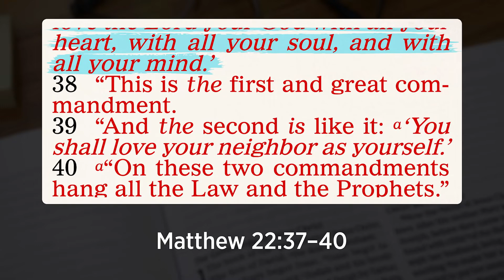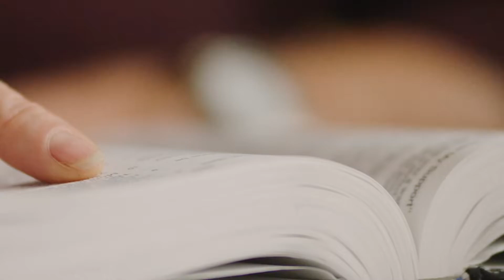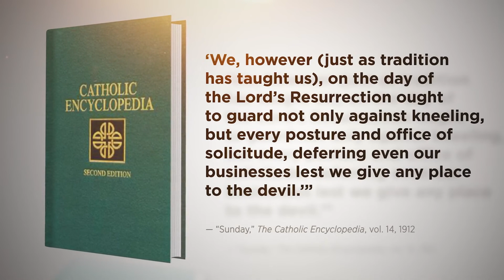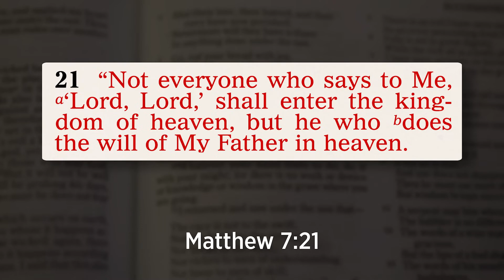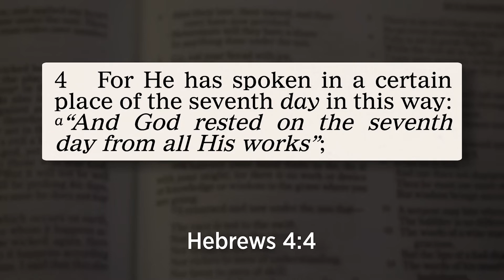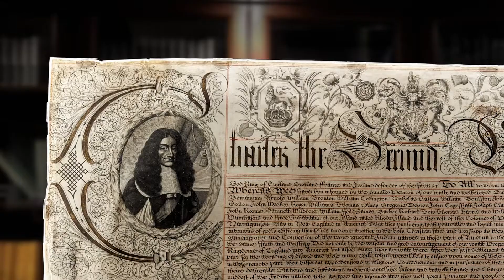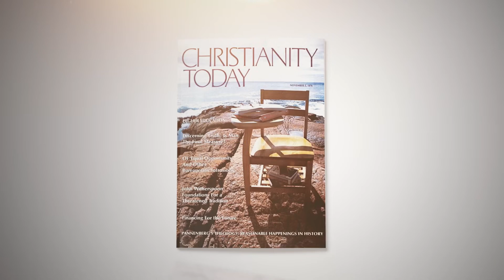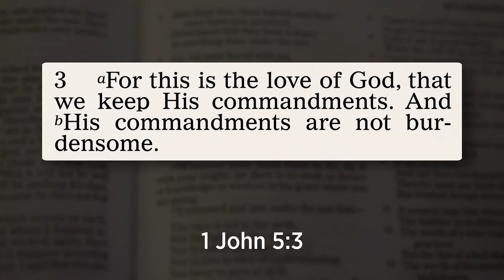Die erstaunliche Wahrheit über das Sabbatgebot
Für ein tieferes Verständnis von Gottes heiligem Sabbat, fordern Sie Ihr kostenloses Exemplar unserer Broschüre an: "WELCHER TAG IST DER CHRISTLICHE SABBAT?" kostenlos anfordern:
Warum bieten wir das gratis an? Wir haben uns verpflichtet, Jesu Gebot zu folgen, der sagte: „umsonst gebt es“ (Matthäus 10, 8).

In seinem Vortrag nimmt Herr Ames die umstrittene Frage der Einhaltung des Sabbats im Christentum akribisch auseinander und bietet eine umfassende Untersuchung, die sich mit den biblischen Wurzeln, der historischen Entwicklung und der heutigen Relevanz befasst. Er beginnt den Diskurs mit einer Würdigung des globalen Geflechts von Feiertagsfeiern, die sowohl weltliche als auch religiöse Traditionen umfassen, bevor er sich der zentralen Sabbatkontroverse zuwendet, die sich durch die gesamte christliche Geschichte zieht.

Anhand der Apostelgeschichte 13:42-44 stellt Ames eine grundlegende Bibelstelle vor, die das frühe christliche Festhalten an der Sabbatbefolgung veranschaulicht. Ausgehend von diesem historischen Präzedenzfall zeichnet er akribisch den Weg der Umwandlung des Sabbatgottesdienstes in den Sonntagsgottesdienst nach, wobei er Schlüsselfiguren wie Tertullian und Kaiser Konstantin hervorhebt, deren Fürsprache eine entscheidende Rolle bei der Popularisierung des Sonntags als Tag der Ruhe und des Gottesdienstes spielte.

Inmitten dieses historischen Wandels verwebt Ames jedoch geschickt eine erhellende Untersuchung der unerschütterlichen Bejahung der Einhaltung des Sabbats durch das Neue Testament. Er navigiert durch Hebräer 4,8-10 und bringt die symbolische Bedeutung des Sabbats als Vorbote der Ruhe und des Heils in Christus gekonnt zum Ausdruck. Darüber hinaus unterstreicht er die Widerstandsfähigkeit sabbathaltender Gemeinschaften über Epochen der Verfolgung hinweg. Ein Beispiel dafür ist die Sabbatarian Church in Rhode Island, die als Leuchtturm für unerschütterliche Treue zu den biblischen Geboten dient.

In seiner Erläuterung der theologischen Grundlagen vertritt Ames die Ansicht, dass die Einhaltung des Sabbats eine treue Befolgung der Gebote Gottes verkörpert, was dem Vertrauen auf Tradition und kirchliche Autorität zur Rechtfertigung des Sonntagsgottesdienstes diametral entgegensteht. Anhand von Erkenntnissen bedeutender katholischer Theologen und protestantischer Koryphäen argumentiert er überzeugend für den Mangel an biblischen Grundlagen für die Sonntagsverehrung und unterstreicht die Notwendigkeit einer Rückkehr zur biblischen Wahrhaftigkeit in Fragen des Glaubens und der Praxis.

Während seiner gesamten Ausführungen beruft sich Herr Ames geschickt auf das Vorbild Jesu und der Apostel, die die Einhaltung des Sabbats unerschütterlich hochhielten und ihre Befolgung an die nachfolgenden Generationen weitergaben. Abschließend fordert er die Zuschauer auf, die Bedeutung der Einhaltung des Sabbats auf ihrem spirituellen Weg zu betrachten und lädt sie ein, sich mit der Fülle an Ressourcen zu beschäftigen, die Tomorrow's World anbietet, während sie sich mit diesem immerwährenden theologischen Rätsel beschäftigen.

Fragen, die dieses Video beantworten wird.
1. Welche biblischen Beweise sprechen für die Einhaltung des Siebenten-Tags-Sabbats als dem wahren Tag der Anbetung für Christen?

2. Wie ist die Tradition des Sonntagsgottesdienstes entstanden, und welche historischen Ereignisse führten zu seiner weit verbreiteten Annahme?

3. Welche Rolle spielte der Apostel Paulus bei der Einhaltung des Sabbats unter den frühen Christen, wie in der Apostelgeschichte und anderen neutestamentlichen Texten berichtet wird?

4. Können wir eine Kontinuität zwischen der alttestamentlichen Sabbatbeobachtung und ihrer Bedeutung für Christen heute feststellen, wie sie im Buch Hebräer dargestellt wird?

5. Wie interpretieren und wenden verschiedene religiöse Konfessionen die Lehren über die Einhaltung des Sabbats an, und was bedeutet das für die Gläubigen von heute, die versuchen, biblischen Prinzipien zu folgen?

***Die deutsche Sprachausgabe für dieses Video wurde mithilfe von KI erstellt.***